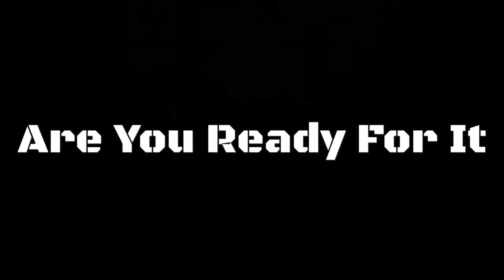A Child's Fairy Tale With A Twist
A Children's Fairy Tale With A Twist